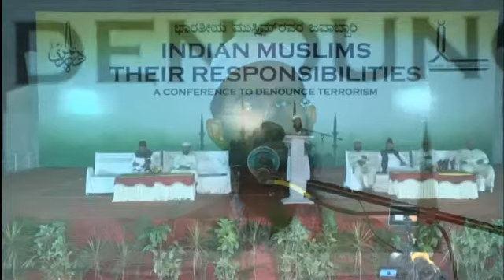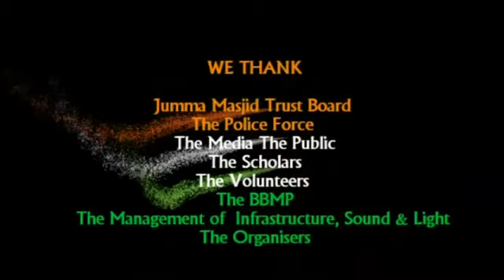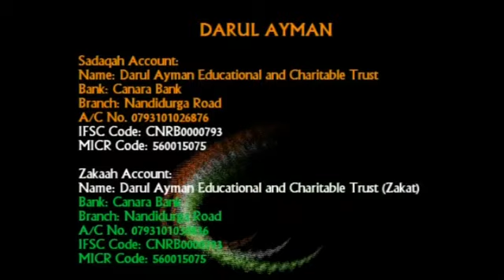INDIAN MUSLIMS THEIR RESPONSIBILITIES - Part 3 - Status of Sunnah it's Obligations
INDIAN MUSLIMS THEIR RESPONSIBILITIES - Part 3 - Status of Sunnah it's Obligations by Shaikh Abu Zaid Zameer Hafizahullah
Islamic Information Centre & Darul Ayman.